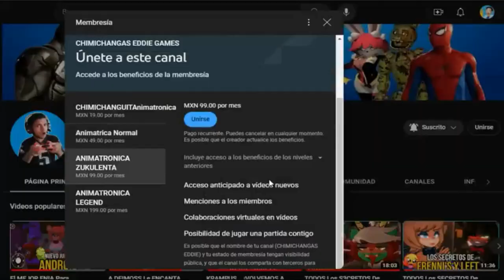YTPH - Chimichangas Ed, Edd n Eddy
Sorry for no uploading my normal content, i tried to upload in my archive channel but i cant put thumbnails, here's is if you want to see: @ELBICHO7650'S Archive
Credits:
The Guy in the video: @chimichangaseddiegames1
Game by this weirdo: @fatalfirestudioofficial
Song: CP Violation (Half-Life 2 Soundtrack)